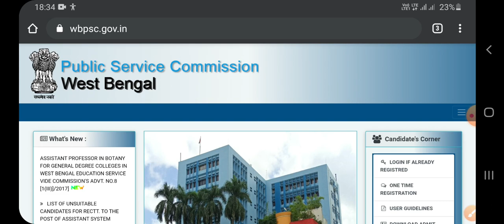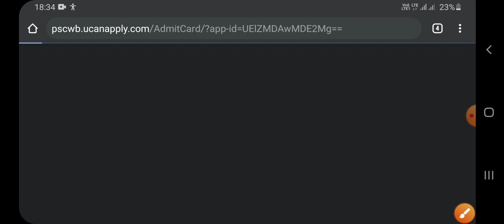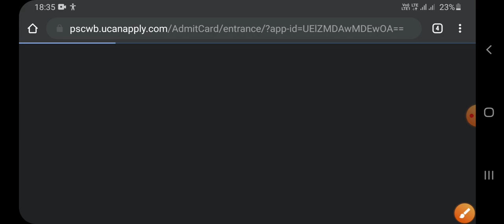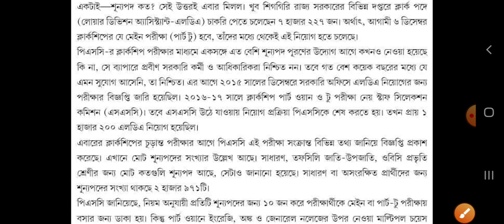WBPSC Admit Card download | PSC Clerkship Main exam date | PSC new official Notice